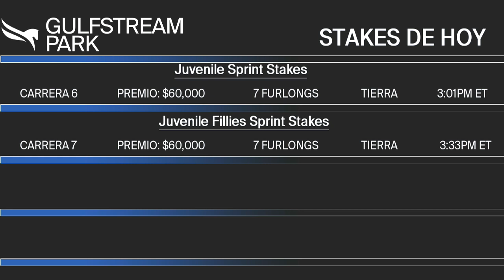Gulfstream Park Show de Pronostico - 29 de Octubre 2022